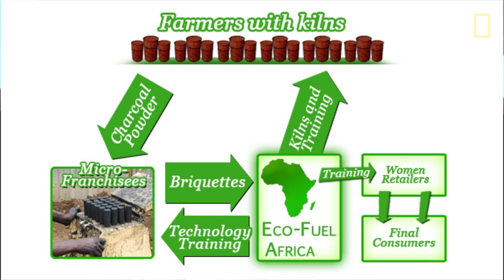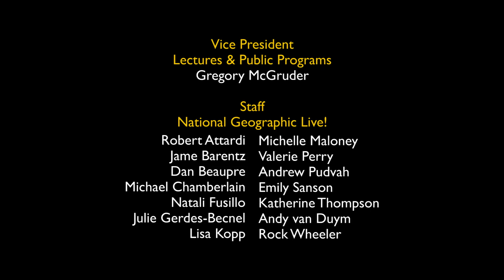Sanga Moses: Using Waste to Fuel Africa | Nat Geo Live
Social entrepreneur and National Geographic Explorer Sanga Moses' vision of providing Africa with clean and inexpensive cooking energy is not only helping the environment, but is also empowering his fellow Africans who play an important role in his innovative business.